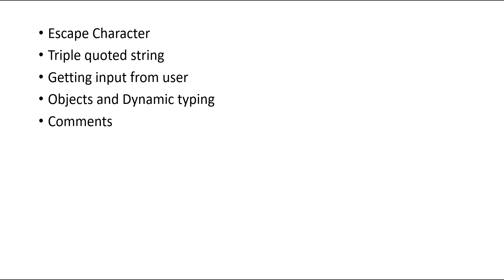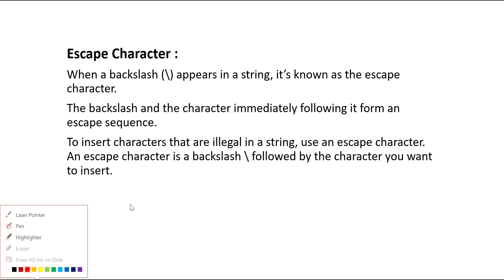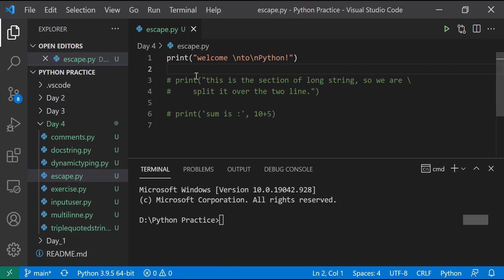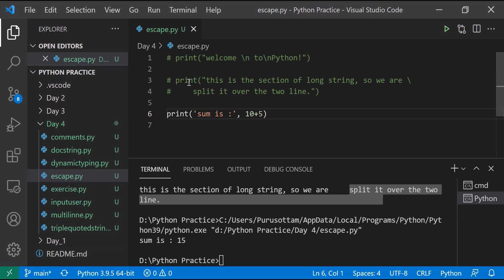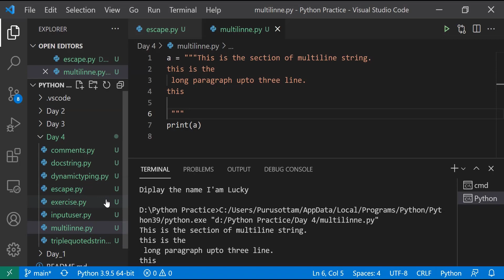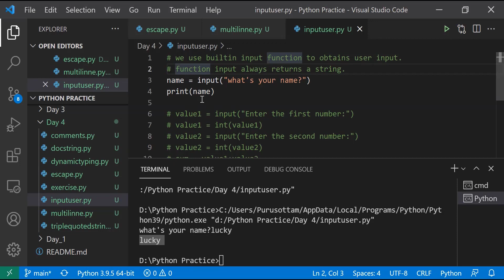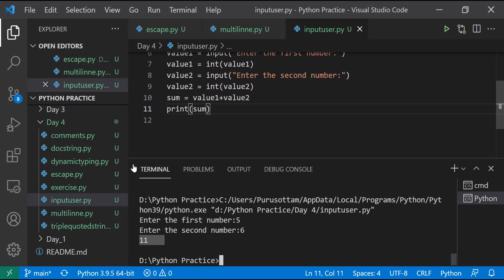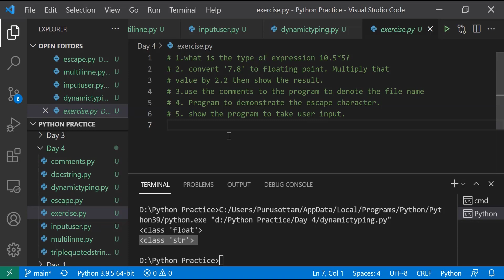Python Escape character, triple quoted string , user input ,comments and dynamic typing Day 4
In this lecture you will learn about the escape character, triple quoted string ,user input, comments and dynamic typing in python.